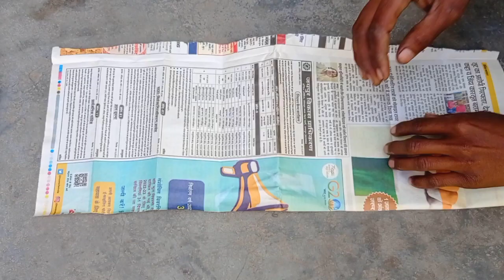How to mack design paper - paper cutting - paper decoration - paper jhaalar design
Paper cutting design - paper cutting - paper decoration - new cutting

सबसे सुन्दर पेपर कट्टीगं -  Special paper cutting design - paper cutting decoration

Holi spical paper cutting / new design with akbar cutting design

paper cutting
pepar dizain
paper ki design
paper design
paper craft
Newspaper cutting
Pt ujjawal